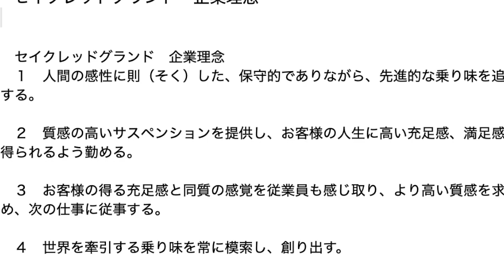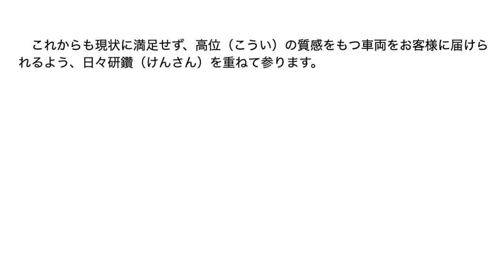セイクレッドグランド 企業理念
今回は、当社の企業理念を音声とともにご覧ください。

　同様の内容はホームページにも載せてありますが、具体的な意味を文字にし、同時に音声でも聴ける様にすることで、会社としての姿勢を容易に理解できる様にしました。

　動画の内容には当社が実際に行った調整や変更をもとに話をしていますが、ご自身で試される際は怪我、事故の無いように気をつけてください。

　実際に調整される際は、ご自身の判断による自己裁量、責任のもとに変更、作業を行ってください。これらの作業によって生じたあらゆる事象、問題に関し、当社では責任は負えませんので、了承ください。

　↓興味のある方は是非HP,ブログもご覧ください。↓
ｰｰｰｰｰｰｰｰｰｰｰｰｰｰｰｰｰｰｰｰｰｰｰｰｰｰｰｰｰｰｰｰｰｰｰ
Sacred Ground セイクレッドグランド
〒277-0931
千葉県柏市藤ヶ谷1794-2
ｰｰｰｰｰｰｰｰｰｰｰｰｰｰｰｰｰｰｰｰｰｰｰｰｰｰｰｰｰｰｰｰｰｰｰ